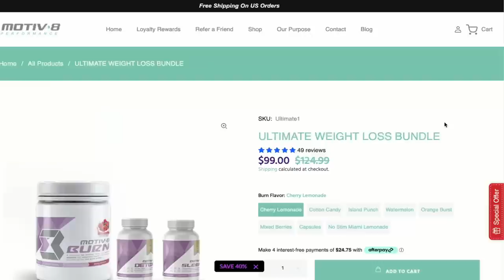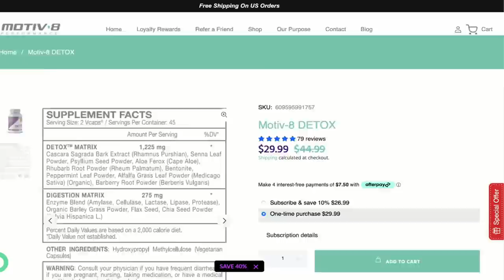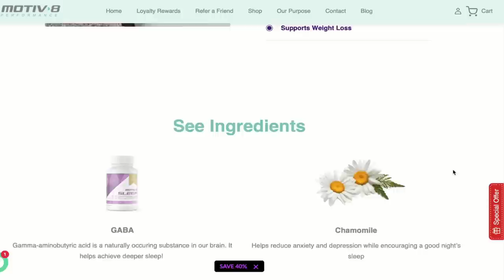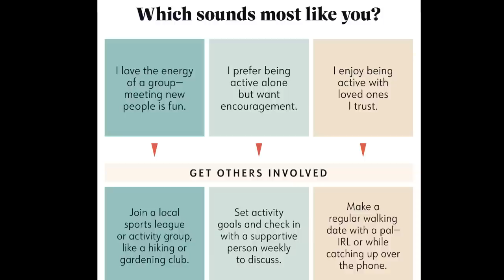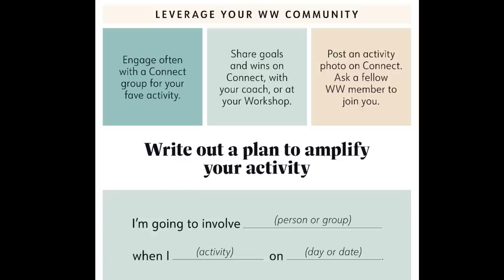WEEKLY WW WEIGH IN - THIS HELPS WITH WEIGHT LOSS??? - WEIGHT WATCHERS!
HAPPY FRIDAY!

It's time for another weigh in, weekly recap and let's chat about the WW workshop topic! Enjoy! XO

$30 OFF!!

🎉NUTRITION CHANNEL!!!

Code JENNSWWJOURNEY

Code- jennswwjourney

Code- jennswwjourney